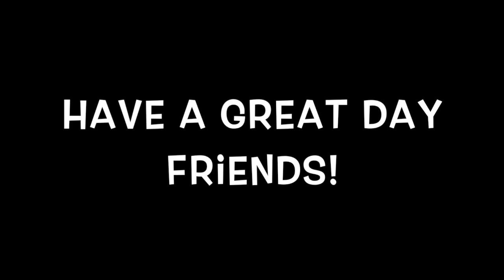Daily Vlog Challenge iGrow039 *MAUI,HI*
You can check out my entire content library (or ask me anything) by using askdyahnee in the search or check out my blog updated weekly @

iGrow Episode 039 a vlog series/personal challenge to vlog daily for 100 days and grow my personal brand - JDs Organic Productions as well as this YouTube channel.

(use gift code: jdsorganics to receive up to $50 off your first purchase!)